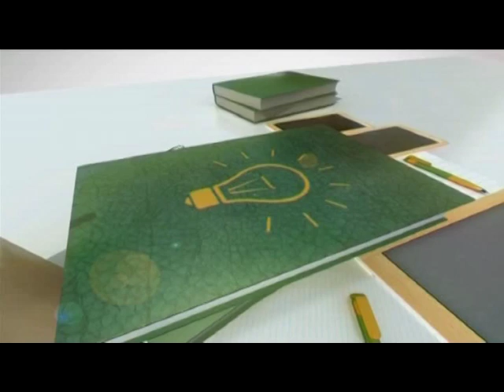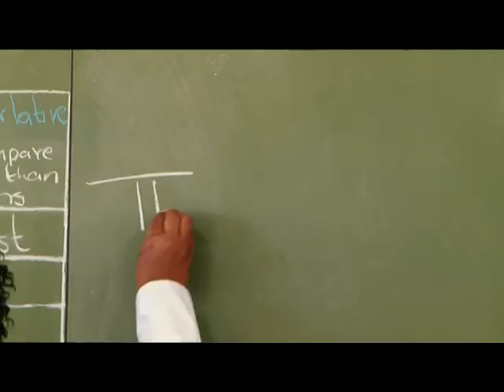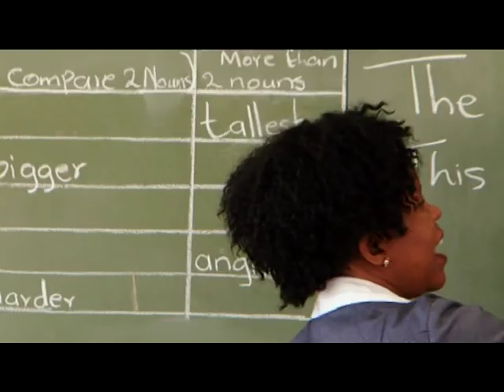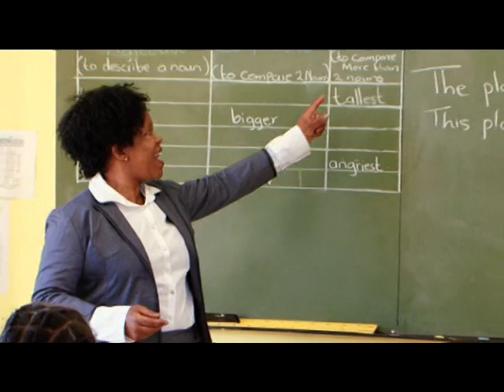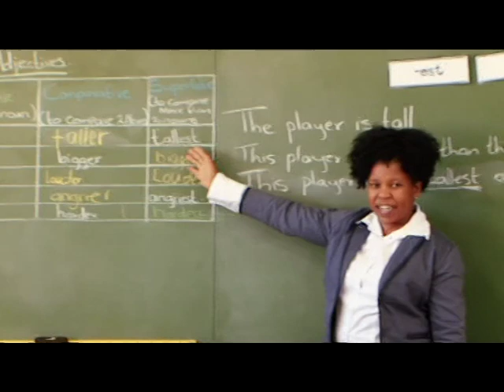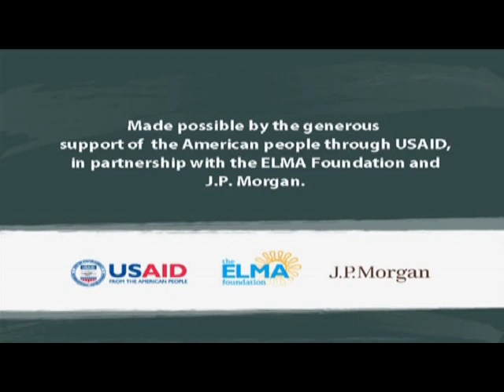Brain Gym and Adjectives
Virginia Mahlale teachers at Makgatho Primary School. She starts her lesson with a bit of brain gym. This activity stimulates the learners brain for the day. She then continues her lesson by discussing adjectives. She hands out flash cards for the children to sort out.

( E00198809 )